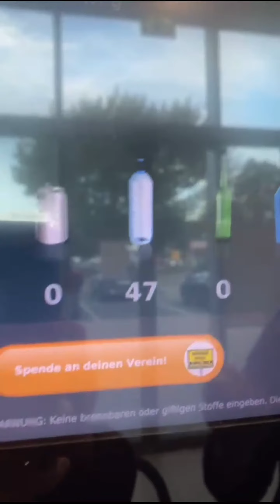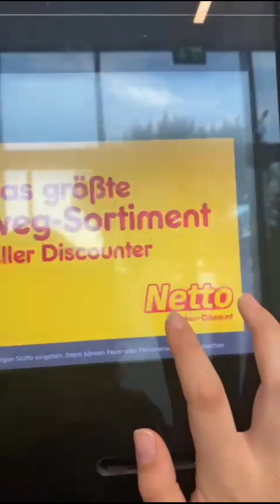استرجاع الزجاجات البلاستيكة ~Netto~Marken Germany#قناة_رسائل_حب_من_وإلى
استرجاع الزجاجات البلاستيكية بالمانيا من قارورات المياة
والمشروبات الغازية /بكافة احجامها/يتم استرجاعها عبر آلة
خاصة بكل الولايات الألمانية والمدن كافة "
محطات اعادة التدوير البلاستيك في ألمانيا
تعرض الشركات التي تقوم بمعالجة مخلفات البلاستيك
لتحويلها إلى مواد جديدة ""
يوجد 159/محطات إعادة التدوير البلاستيك "
كما تشاهدون بالفيديو /لكل عبوة يسترجع قيمة 25/سنتااا

هذا القانون يحمي البيئة "بشكل خاص "